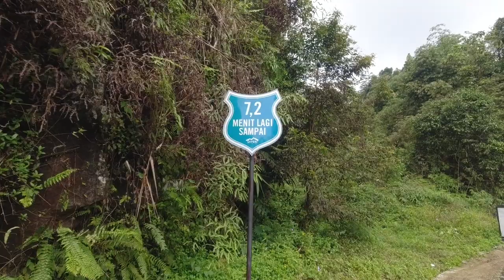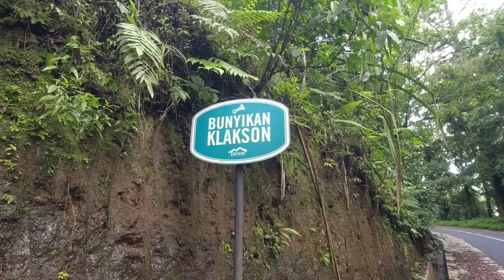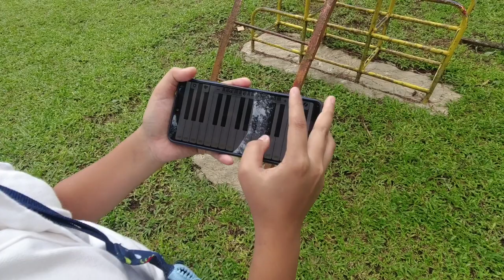Jalan2 santai di Baturaden | 10.12.2023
Semoga semua sehat selalu..😀😀🙏🙏